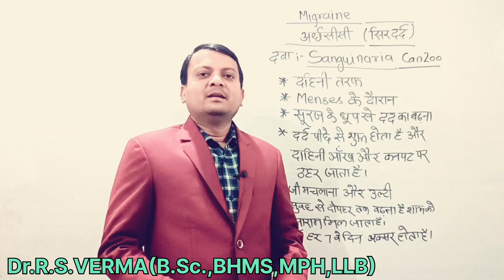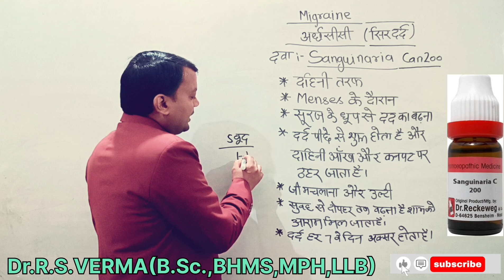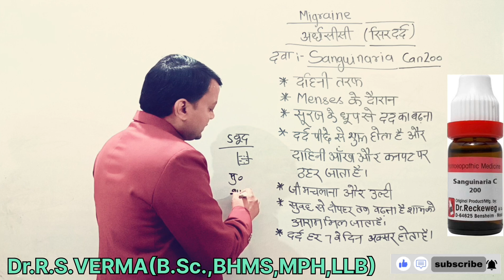migrain homoeopathic treatment || माइग्रेन का सफल होम्योपैथिक इलाज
नमस्कार दोस्तों आज के इस वीडियो में माइग्रेन को सही करने के लिए कैसे होम्योपैथिक मेडिसिन के बारे में बताया गया है जो मेडिसिन दोस्तों आपका ब्रेक माइग्रेन की समस्या को हमेशा के लिए सही कर देता है बताया गया मेडिसिन को दोस्तों बताए गए डोसे के अनुसार उसे कीजिएगा माइग्रेन की समस्या आपकी हमेशा के लिए सही हो जाती है

medicin name।
sanquinaria can २००.

For for skin diseases (daad,khaj,khujli,scabies)

clinic details.

IFSC Code-BARB0UTRAUL( बीच में ओ नहीं जिरो है)

account no.57330100006266

Mai aasha krte hu ki ye video ap logo ke liye bahot hi help full hoga.

migraine treatment
माइग्रेन को सही करने का सबसे अच्छा दवा
how to cure migraine
migrain ka ilaaj kya hai
migrain ka sabse achcha dava homeopathy mein
homeopathic treatment migraine
migrain ka Safal homeopathic upchar
migrain ka ilaaj
migraine ka Safal homeopathic doctor
migrain ke liye achcha doctor
migrain Sahi karne ki sabse acchi dava
migraine kaise sahi ho sakta hai
migraine kaise Sahi hoga
migrain ka homeopathic doctor aur uska ilaaj
migraine ko cure kaise karen
migrain ka sabse achcha doctor kaun hai
migraine ke liye kaun si dava khayen
migrain mein kya hota hai
migrain ko kaise Sahi kar sakte hain aur uska ilaaj
homeopathy mein doctor ka naam bataen
migraine homeopathic ilaaj aur uska doctor ka naam
migraine by doctor r s Verma homeopathy
migraine doctor r s Verma Hindi mein jankari
migraine ka sabse achcha ilaaj kya hota hai
migraine ke lakshan kya hain
migrain ko kaise pahchan sakte hain
migrain mein kya khayen
migrain aur sar Dard kaise sahi ho sakta hai